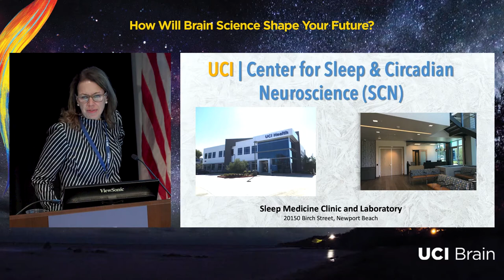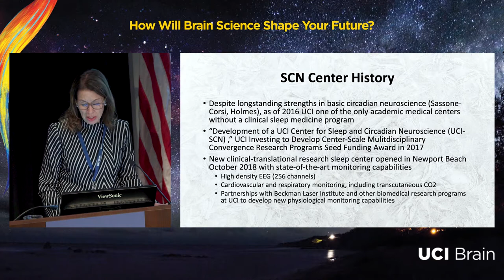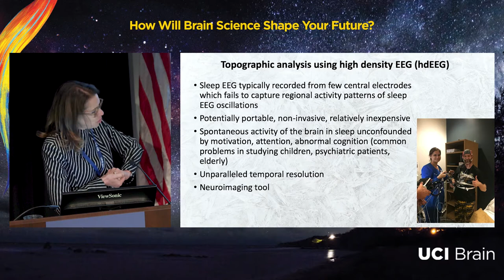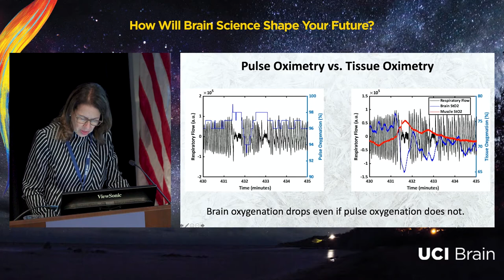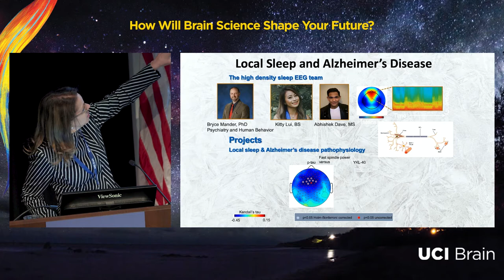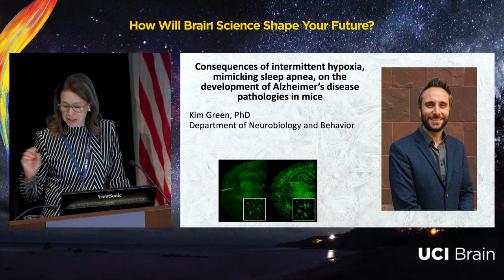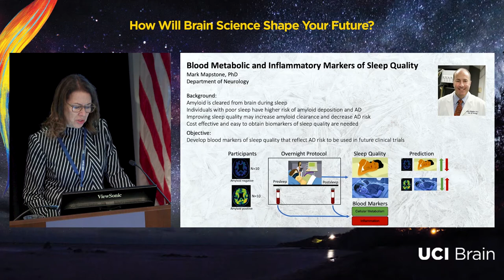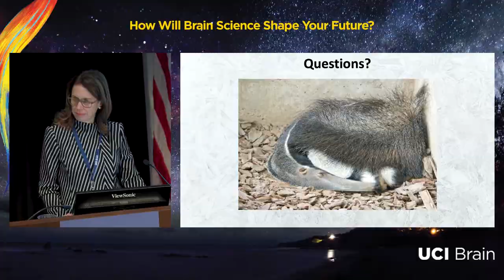UCI Brain Launch Event: Ruth Benca - Sleep and Circadian Neuroscience Center (SCN)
UCI Brain is an academic initiative that fosters interdisciplinary interactions about our understanding of the brain. The Initiative hosted a launch event on November 21, 2019, that brought together more than 650 scientists, faculty, students, and community members.

The Team Science Projects session included this presentation by Ruth Benca about the Sleep and Circadian Neuroscience Center (SCN).